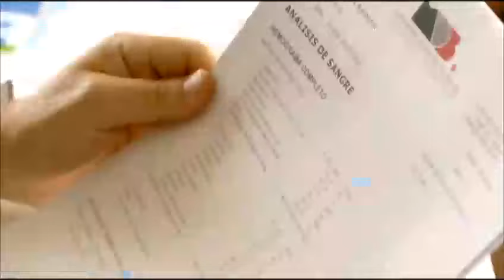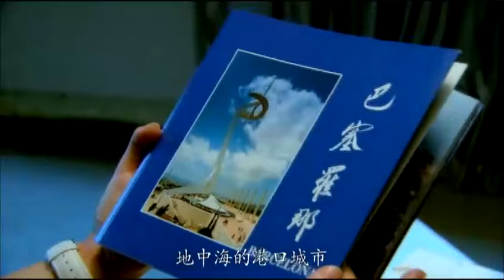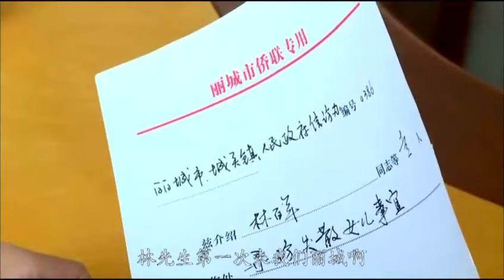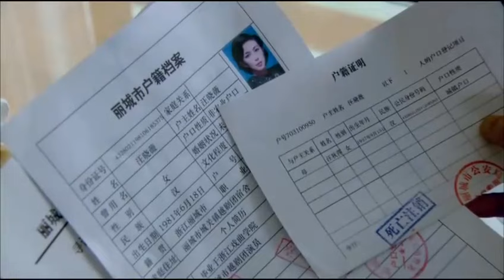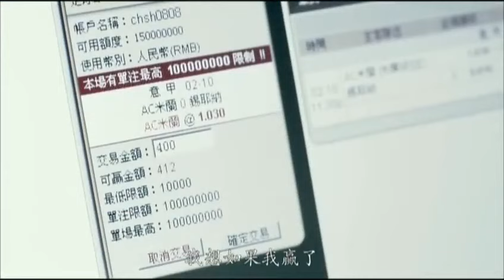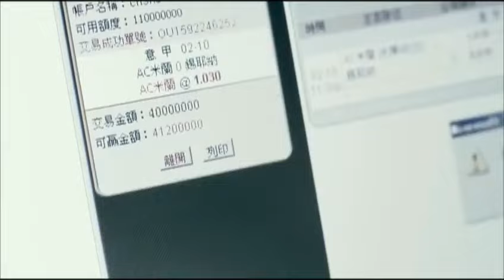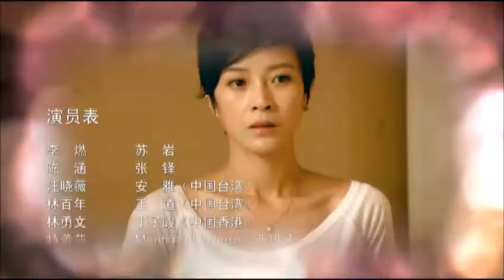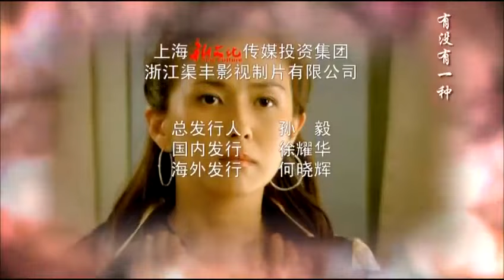《千金追爱》01 | 结婚当天新郎神秘失踪，新娘不惜代价找回真爱